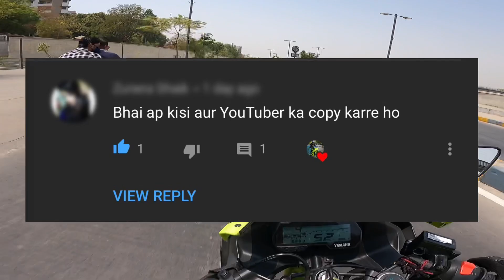Now You Guy’s Take The Decision..!!🙁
I HOPE YOU GUYS ENJOYED WATCHING  MY VLOGS